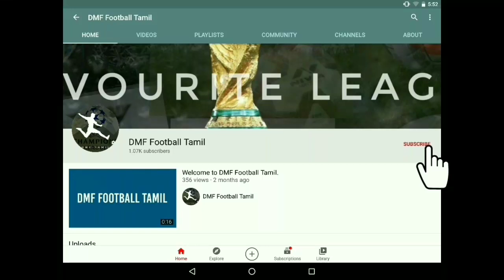Chennaiyin FC New Signing Esmaël Gonçalves | ISL | DMF Football Tamil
In Today's video, we are going to see about Chennaiyin FC new signing Esmaël Gonçalves in Tamil - ISL

Post your thoughts about this signing in comments.